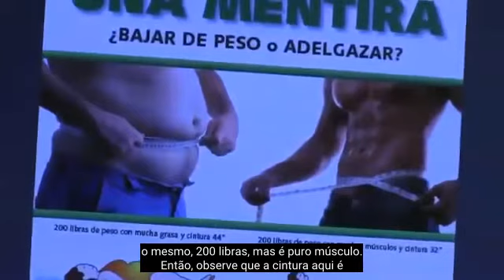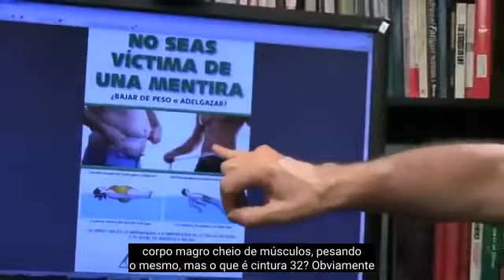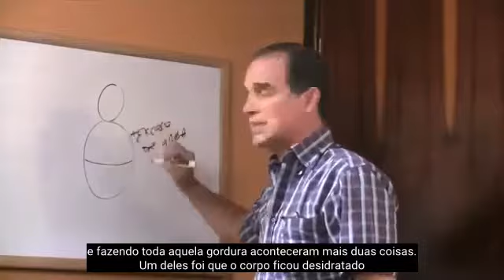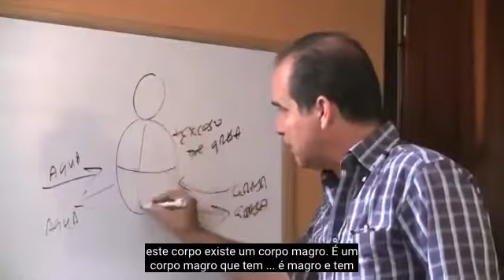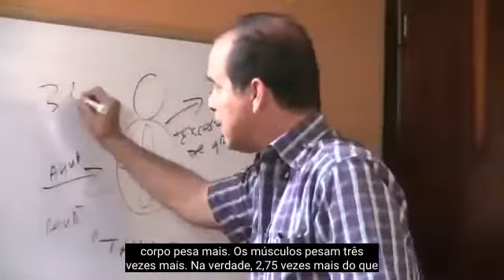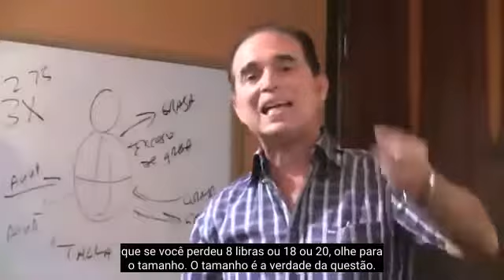#225 Mentiras Causa Sofrimento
Neste episódio Frank explica por que as mentiras que as pessoas são expostas fazem com que tomem decisões erradas ao tentar perder peso.